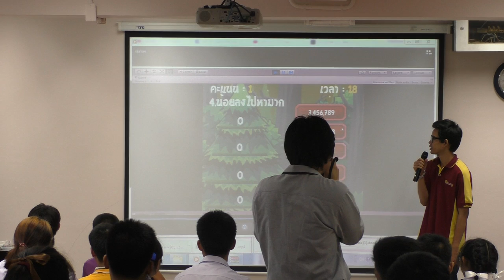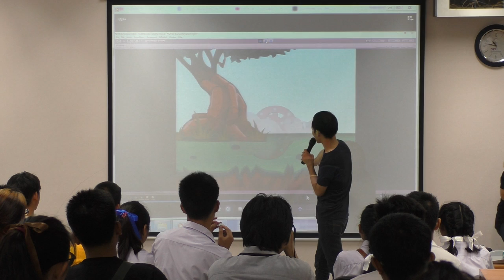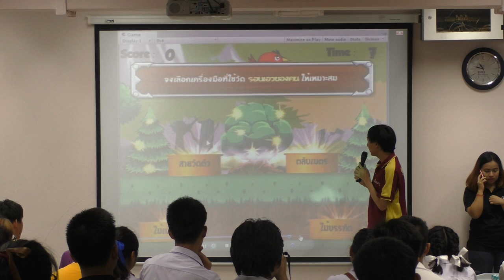การมอบรางวัลน้องๆ ปี1 จากคุณบ๊อบผู้ประกาศข่าวชื่อดัง บริษัท Click for Clever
การมอบรางวัลจากคุณบ๊อบผู้ประกาศข่าวชื่อดัง จากบริษัท Click for Clever ให้กับงานเกมน้องๆ ปี1 เพื่อใช้เป็นงานจริงในบริษัท